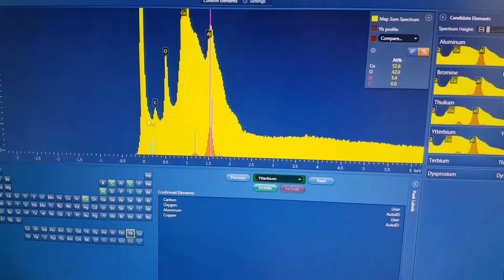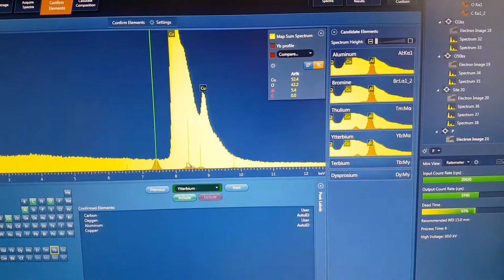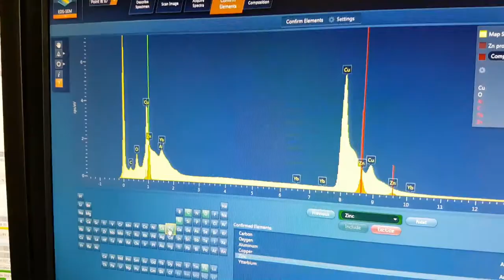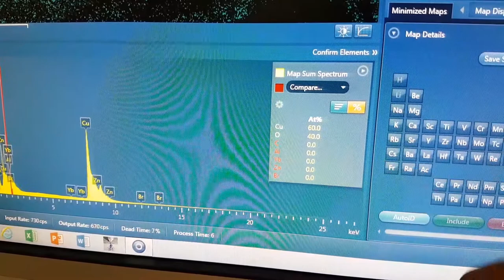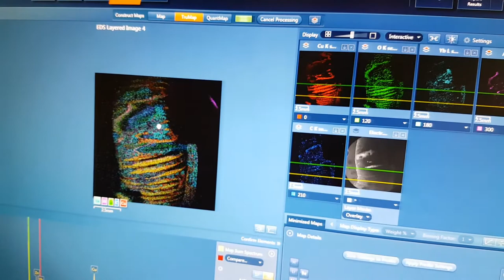LION - New kinds of material?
The Doctor in charge of teaching EDS analysis at Masaryk University Brno could not get the SEM/EDS apparatus and software to determine a material in the main affected area of the LION reactor, this was a first in her experience.

Similar experiences have been had in the past by multiple groups trying to determine what some of John Hutchison’s transmuted material was. Yuri Bazhutov, one of the first people to discover 'Strange Radiation', which he calls Erzions, has also reported 'new kinds of material'.

The material seems to be putting out a different combination of characteristic X-Rays (having been excited by the impinging electron beam) to any known material. So whilst it can locate the area with the anomalous material, by specifying it as 'something', in this case Yb, even though it may not be since it does not have all of the spectra. This indicates that the orbital electrons may not all in be the normal place/state. What are the 'electrons' in this case? Why would some lines be missing? Could they have been replaced by H- or some other heavy fermion?

BANK: HSBC
Branch Address: 153 North Street Brighton, East Sussex, BN1 1SW
Account Name: Quantum Heat C.I.C
Sort Code: 40-14-03
Acc No.: 12631571
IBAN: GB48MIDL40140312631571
SWIFTBIC: MIDLGB22